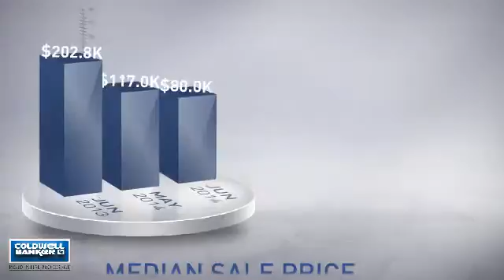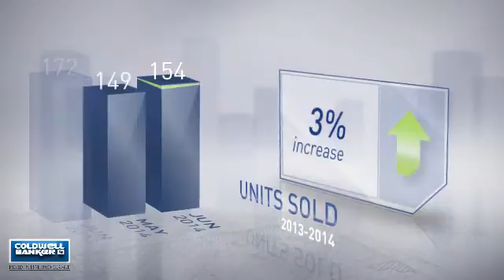Baileys Crossroads-Falls Church,VA, Real Estate Market Update from NRT Mid-Atlantic,June,2014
NRT Mid-Atlantic Video Update recapping market activity within Baileys Crossroads-Falls Church, VA, during the month of June, 2014